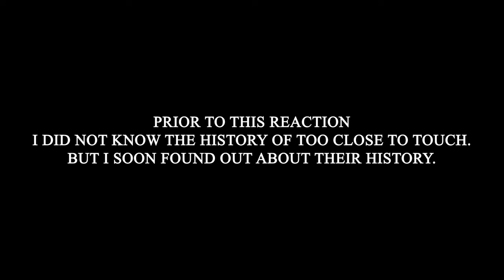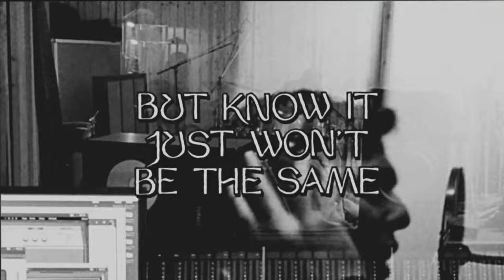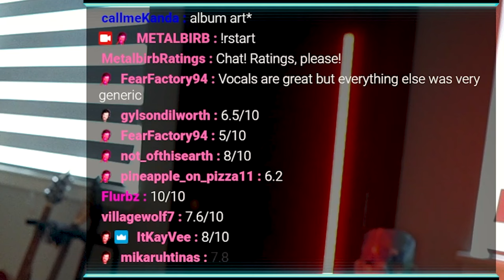Beautiful Tribute... Too Close To Touch & Bad Omens "Novocain" Reaction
I will be reacting and reviewing Too Close To Touch & Bad Omens - "Novocaine".